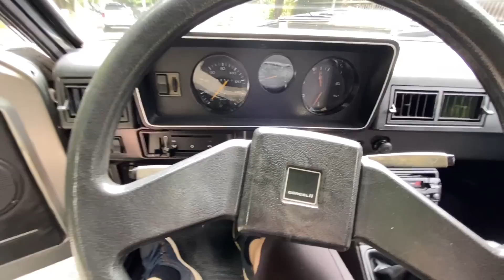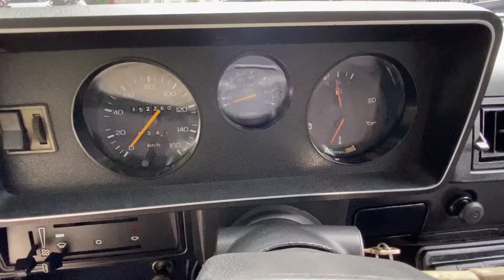BELINA II L: uma sobrevivente com quase 40 anos de estrada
Na matéria de hoje vamos falar de perua a bordo da Ford Belina II 1984. Ela traz traz o estilo que foi renovado no finalzinho da década de 70 e também câmbio de cinco velocidades e o motor CHT de 1,6 litro.